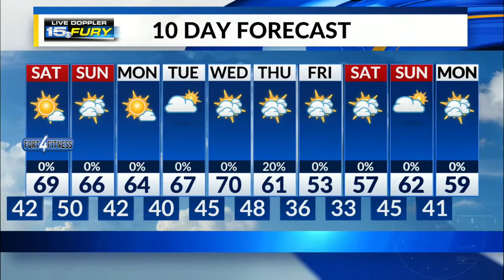Friday Night Forecast Update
Temps in the 40s Saturday morning, near 70 in the afternoon